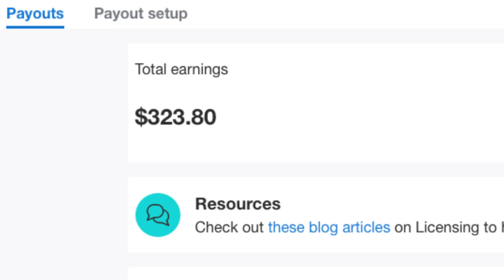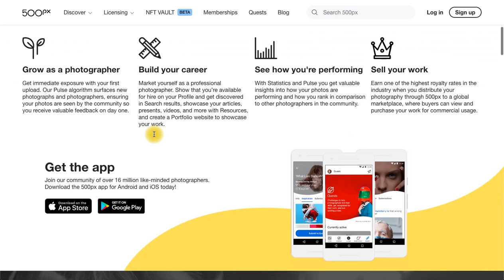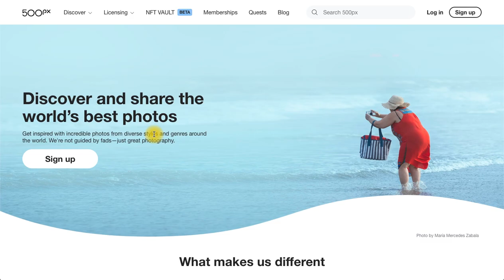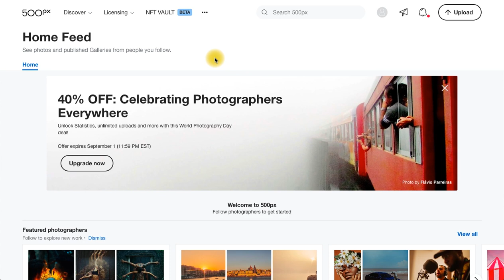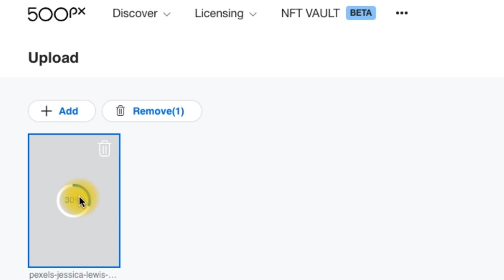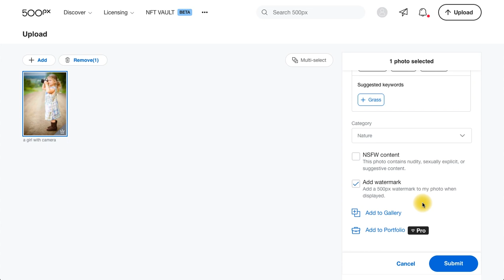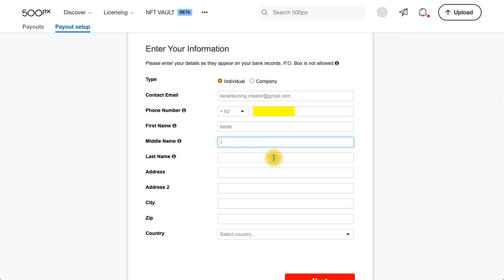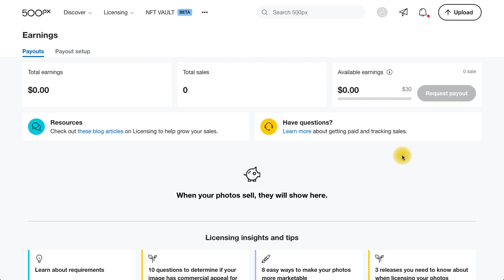HASILKAN 5 JUTA dengan Cara Menghasilkan Uang dari Internet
Daripada foto-foto yang ada di galeri menuh menuhin memori mendingan dijadikan dollar dengan cara menghasilkan uang dari internet. Rekomendasi website datang dari teman saya seorang fotografer yang bilang bahwa semua orang bisa menghasilkan uang dari sebuah foto yang di upload di internet. Setelah saya coba caranya memang cukup mudah. Oleh karena itu website ini bisa digunakan oleh semua orang entah itu ibu rumah tangga, pekerja ataupun pelajar. Lumayan kan dengan menghasilkan uang dari internet bisa nambah uang saku atau penghasilan sampingan lainya.